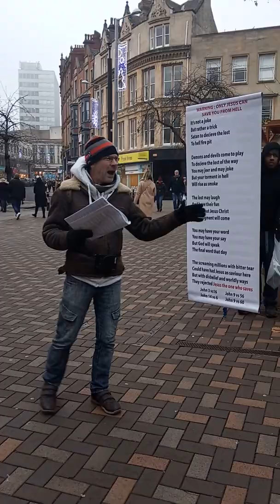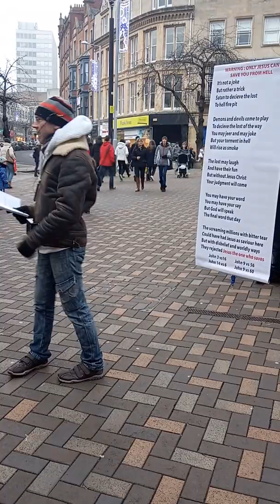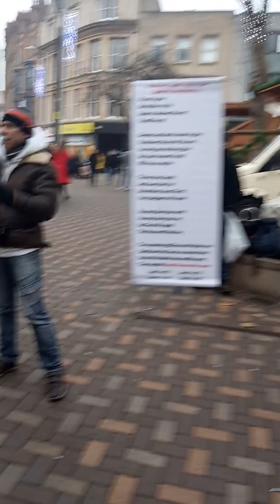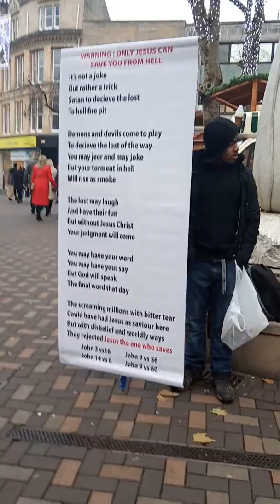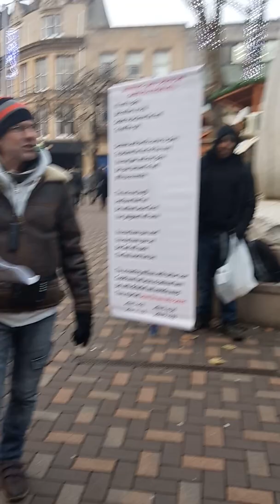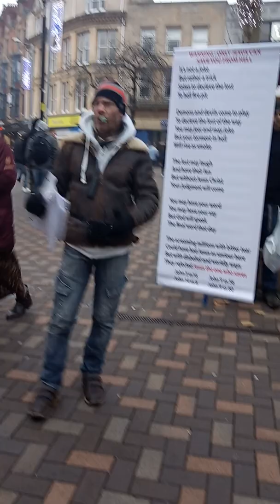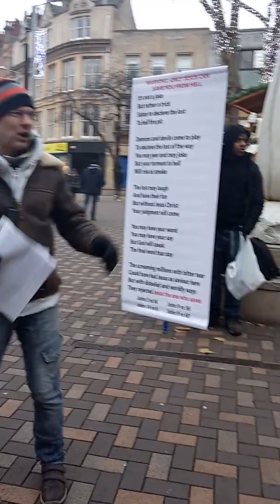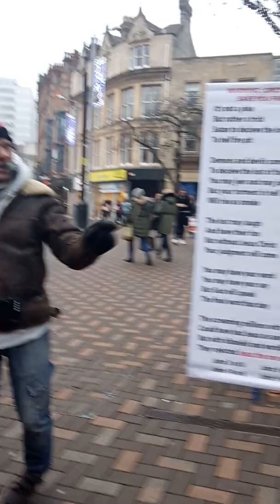Open Air Preaching in Nottingham